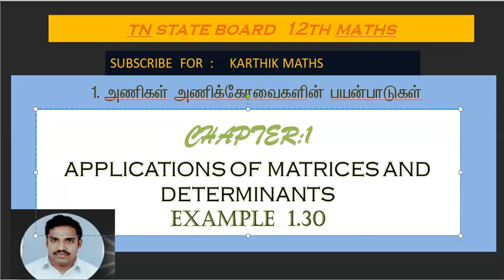EXAMPLE 1.30 | 12TH MATHS TN | CHAPTER 1 | APPL OF MAT& DET | SOLUTION